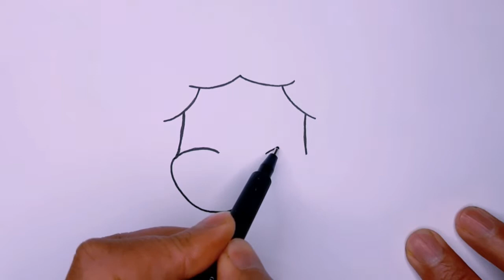dessin facile | comment dessiner un lion facilement | dessin kawaii | dessins facile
Notre chaîne de dessin facile est une chaîne éducative qui aide tous les amateurs de dessin à apprendre comment dessiner facilement en utilisant des dessins faciles, vous êtes donc invités à enseigner le dessin facile.

dessin facile
dessin simple
dessins facile

dessin,
dessin facile,
dessiner,
comment dessiner,
facile,
dessins,
tuto dessin,
dessin facile à faire,
dessin kawaii,
10 petits dessins faciles à faire,
tuto dessin facile,
dessin faciles,
dessins faciles,
dessin sympa,